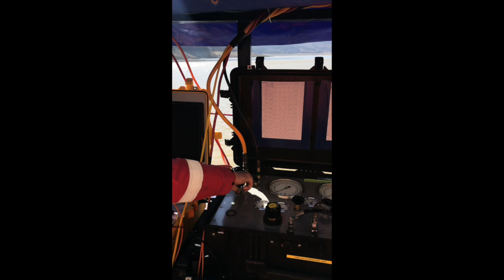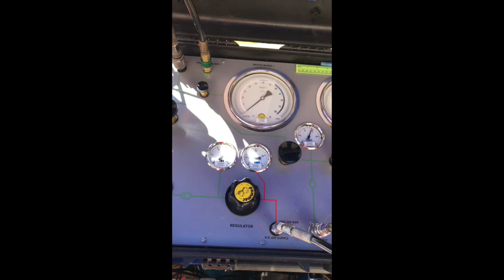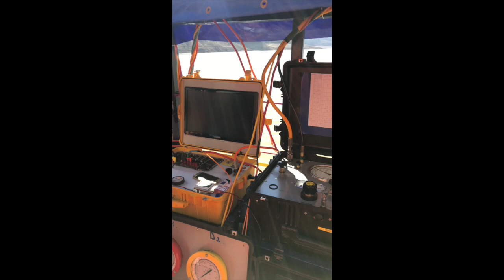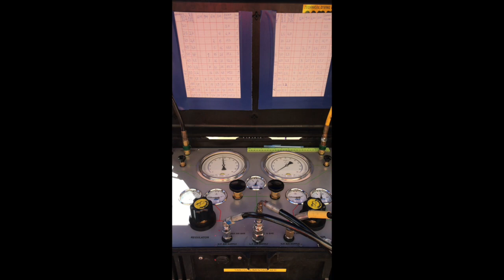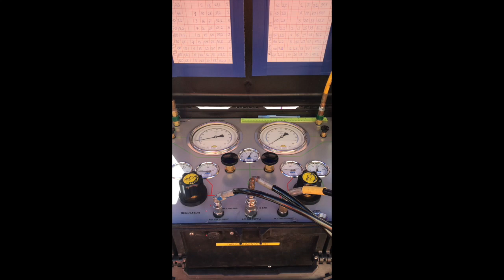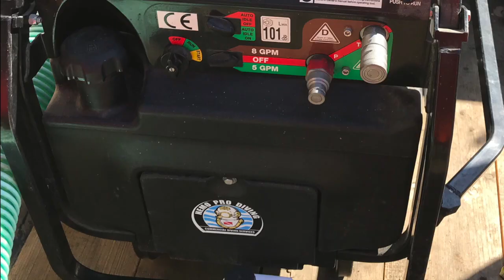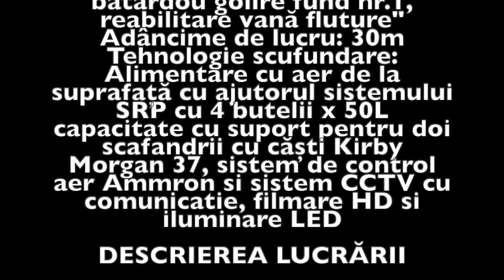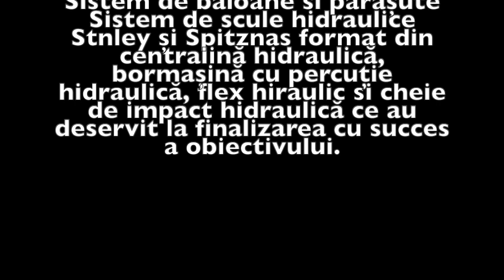Film prezentare lucrari hidrotehnice de mentenanta la barajul "Poiana Uzului"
Filmul de prezentare al lucrărilor hidrotehnice de mentenanță din cadrul proiectului “Refacere gratar si batardou golire de fund nr.1, reabilitare vana fluture de siguranta - baraj Poiana Uzului” pe care compania noastra le-a efectuat cu succes.